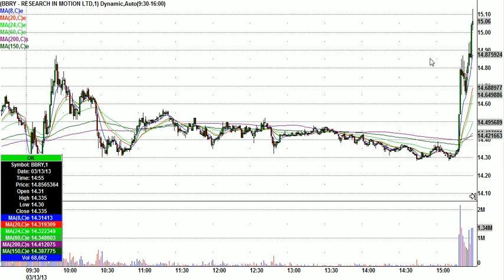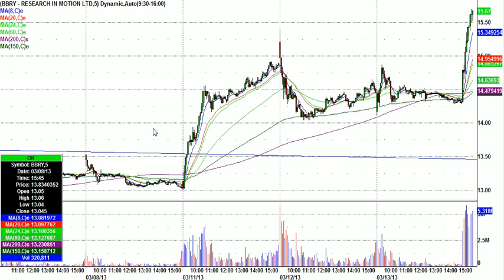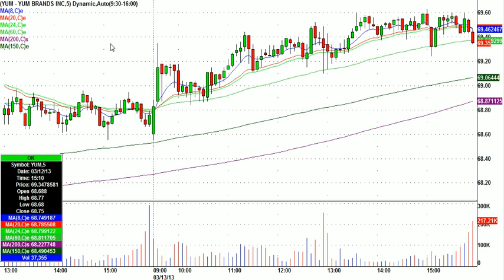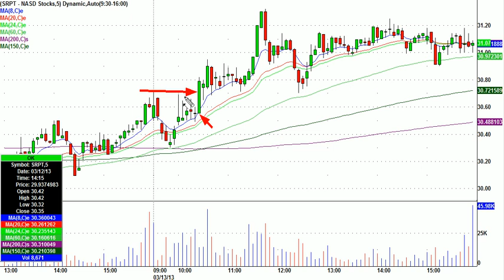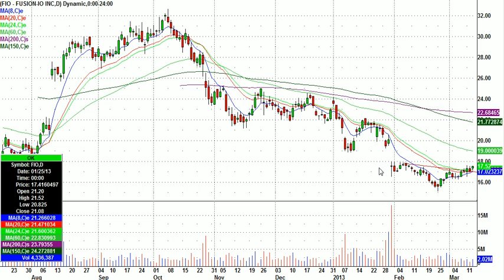Greatstockpix.com Highlights From March 13th